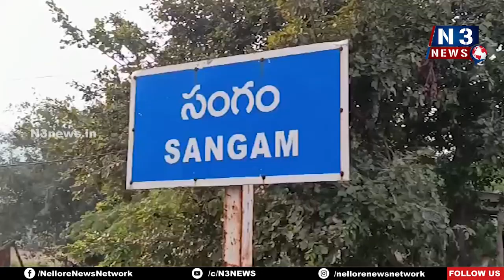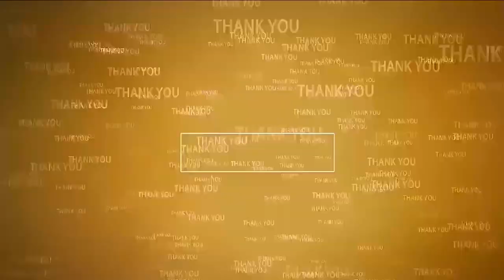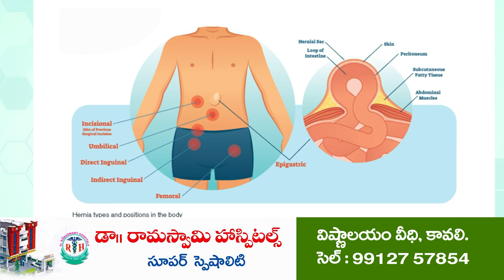క‌న్నుల‌పండువ‌గా గంగ‌మ్మ‌త‌ల్లికి కుంకుమార్చ‌న‌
భ‌క్తుల‌ను ఆక‌ట్టుకున్న అమ్మ‌వారి ప్ర‌త్యేక అలంక‌ర‌ణ‌
సంగంలోని గంగ‌మ్మ‌త‌ల్లి ఆల‌యంలో శ్రావ‌ణ‌మాసం ప్ర‌త్యేక‌పూజ‌లు